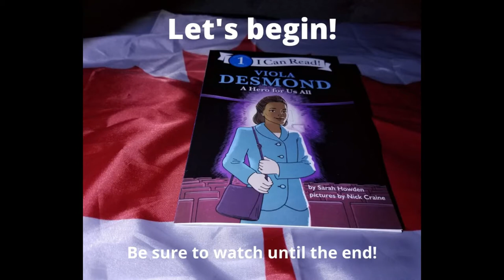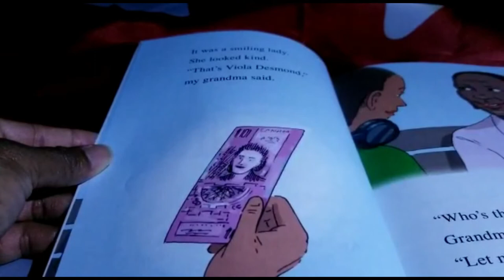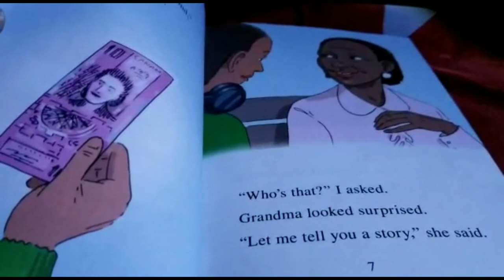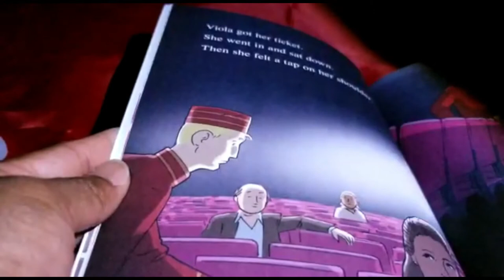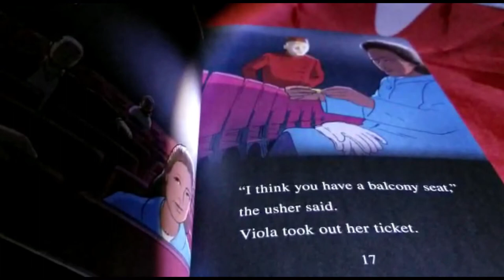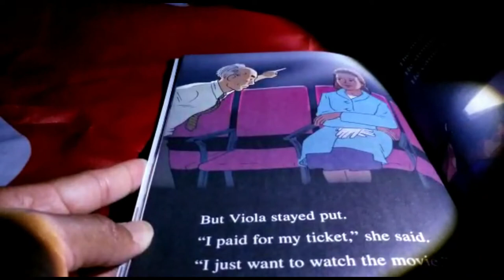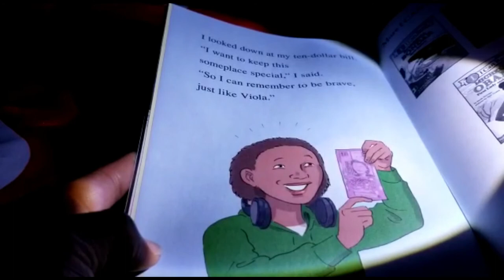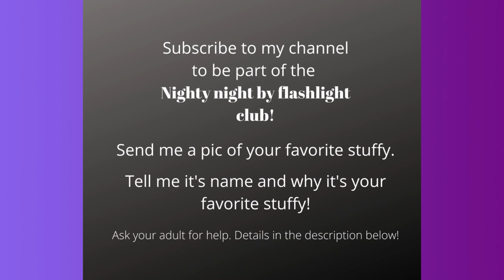KIDS STORY TIME read along- Viola Desmond a hero for us all by Sarah Howden (Canada day story)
KIDS STORY TIME read along- Viola Desmond a hero for us all by Sarah Howden (Canada day story) read aloud in Ruthy's Reading Room.

A section of Canadian history that is often overlooked or left out of the classroom, Black Canadian history.  Here's a special read for Canada day.  Let's remember the contributions black men and women made to this country and may it encourage us all to keep striving for change to come.

Please buy this book or others about Viola Desmond.
Author: Sarah Howden
Illustrator: Nick Craine
Publisher: Harper Collins

AND...to all my little readers. You (more so your favorite stuffy) could be featured in one of my bedtime videos!! Then email a picture of your favorite stuffy (and you if you like!) to me.  Please include your name, your stuffy's name and the reason why it's your favorite stuffy.  The more creative the better! Please ask your adult for help and get permission to share your pic!

I will randomly choose from the submissions I receive, so make sure you watch every story time video to see if your stuffy has been selected!

Happy reading little readers and I look forward to seeing all of your submissions!